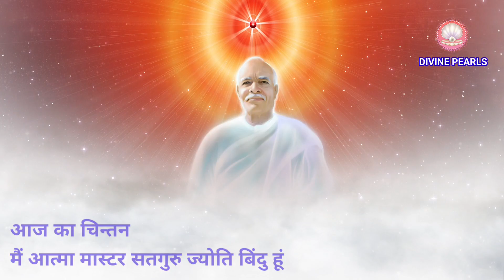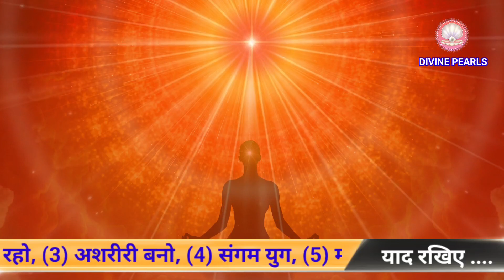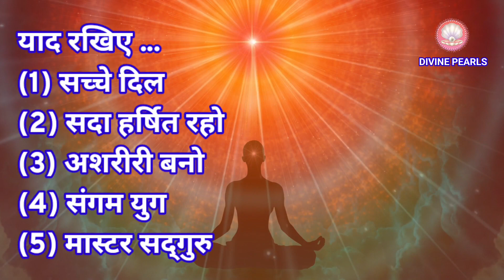17/8/23 की मुरली, पांच मुख्य बातें// five main things of Murli //आज की मुरली//Madhuban